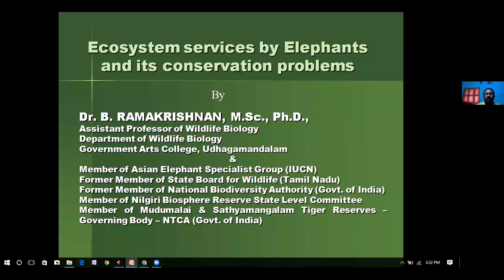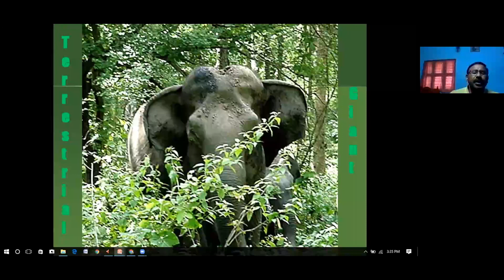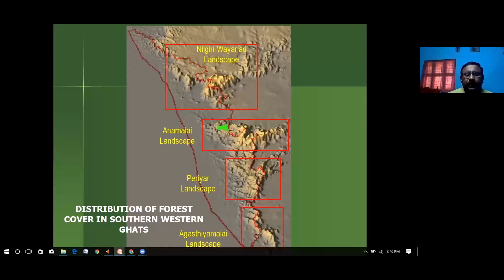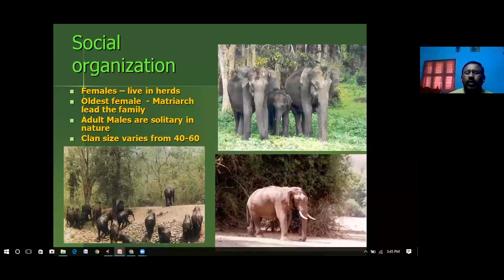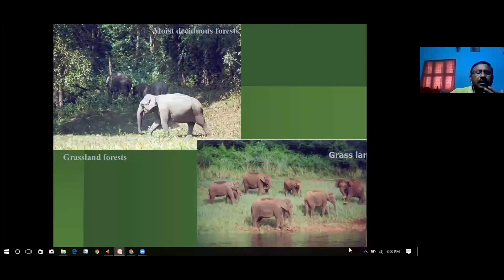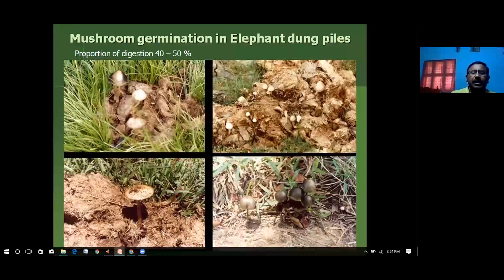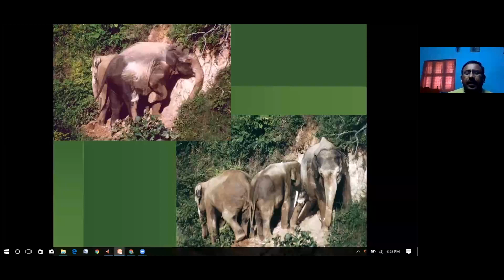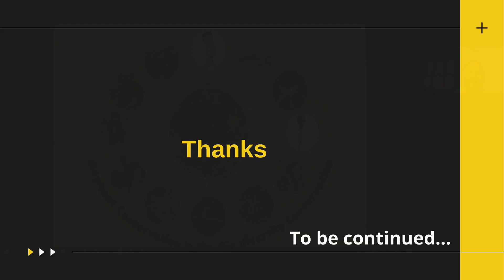Ecosystem Services by Elephants & its Conservation Problems (Part 1)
Dr. B. Ramakrishnan, M.Sc., Ph.D., Assistant Professor of Wildlife Biology, Department of Wildlife Biology, Government Arts College, Udhagamandalam